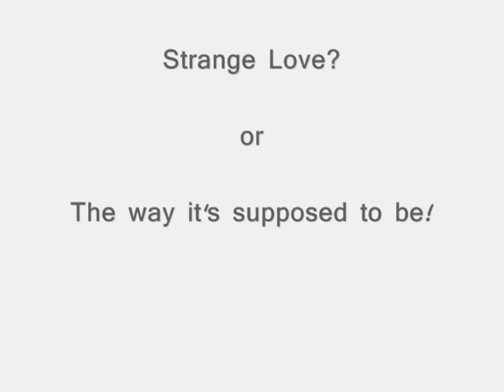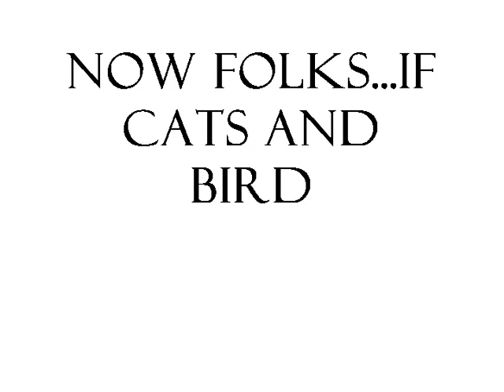A Strange Love? Or the way life ought to be?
Fergus the cat and Tweety the bird have a unique but wonderful acceptance of each other

#59 - Most Discussed (This Month) - Nonprofits & Activism - United Kingdom
#90 - Top Favorited (This Month) - Nonprofits & Activism - United Kingdom
#58 - Top Rated (This Month) - Nonprofits & Activism - United Kingdom